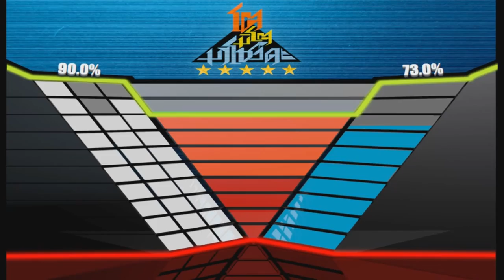โตมิโตมาโชว์ดะ ตอน กลองยาวประยุกต์ 4/4 (24 พ.ค. 58)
โตมิโตมาโชว์ดะ พบกับโชว์ กลองยาวประยุกต์ จากทีม หนึ่งเดียว ยกโขยงกันมาชุดใหญ่มาโชว์การแสดงไทยแบบร่วมสมัยที่นำมาประยุกต์กับศิลปะดนตรีพื้นบ้านอย่างกลองยาว เรียกได้ว่าเป็นโชว์ที่ไม่ธรรมดา

รายการโตมิโตมาโชว์ดะ ออกอากาศทุกวันอาทิตย์ เวลา 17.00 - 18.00 น. ทาง ช่อง3SD วาไรตี้ (ช่อง 28)
Video Show ที่ว่าเจ๋งอย่าเก็บไว้ ส่งโชว์ของคุณและติดตามข่าวสารรายการได้ที่

โตมิโตมาโชว์ดะ (Tomito Mashowda) รายการสนุกสนานที่เปิดกว้างให้กับคนมีฝัน ทุกเพศทุกวัย ได้มาโชว์ความสามารถทุกรูปแบบ มาได้ทั้งเดี่ยวหรือทีม ขอแค่มีความกล้า ถ้าโชว์ของคุณเข้าตากรรมการและชนะใจผู้ชมได้ก็มีสิทธิ์แจ้งเกิดทันที